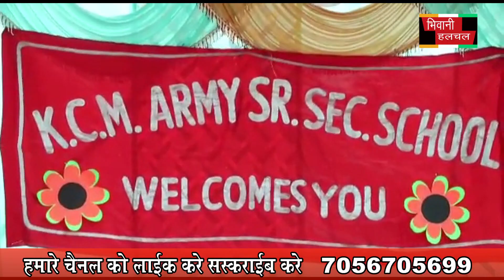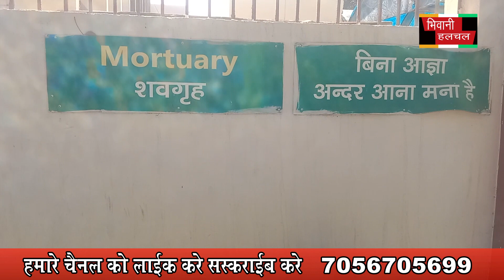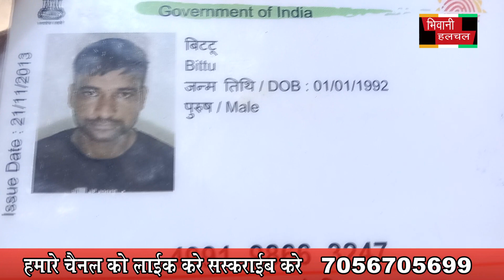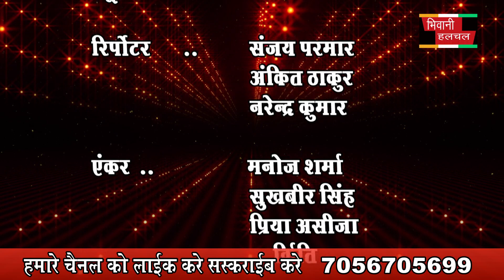भिवानी आम आदमी पार्टी ने घंटा घर पर चलाया सदस्यता अभियान